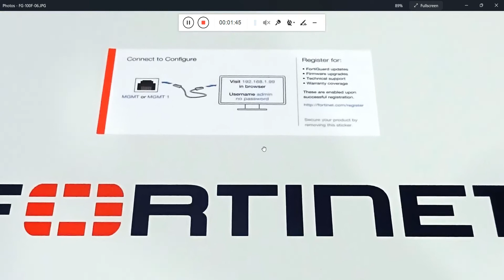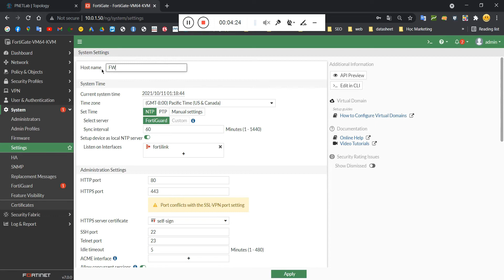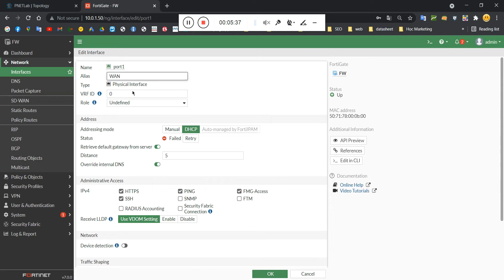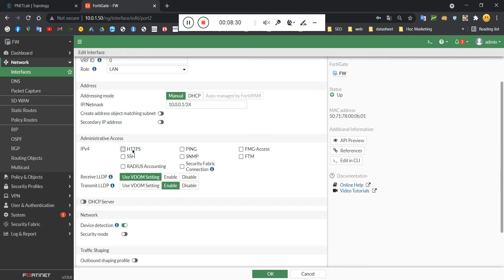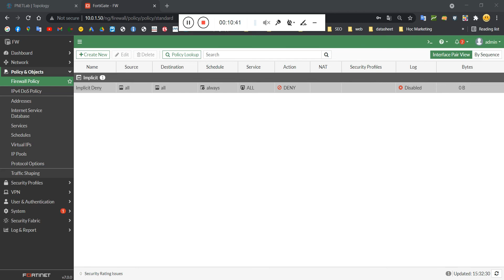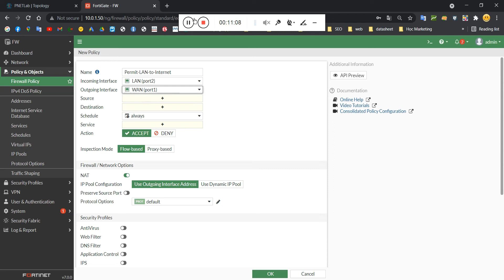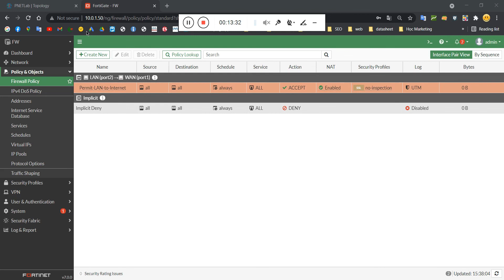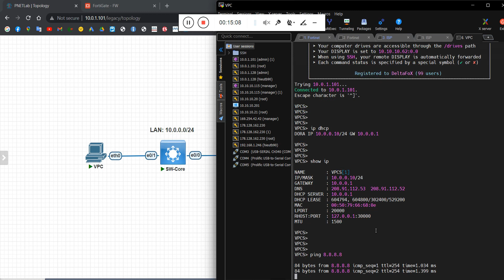Hướng dẫn cấu hình Firewall Fortinet Fortigate | FortiOS 7.0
Hướng dẫn cấu hình cơ bản trên tường lửa Fortigate cho phép mạng nội bộ truy cập Internet,  áp dụng với các thiết bị đang chạy phiên bản FortiOS 7.0

Nội dung video bao gồm
00:00 Sơ đồ mạng sơ bộ
01:17 Truy cập vào firewall
03:06 Cấu hình hostname và thời gian trên Fortigate
03:30 Cấu hình interface
07:55 Cấu hình static route trên firewall Fortigate
08:33 Cấu hình policy trên firewall Fortigate
11:46 Kiểm tra kết nối